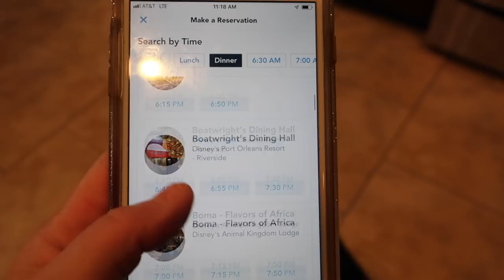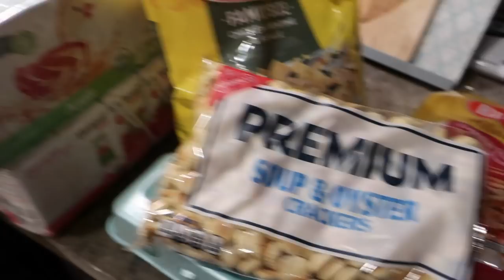Helping with the Cooking DITL! | Vlogmas 2018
It's a Sunday Vlogmas Day in the Life! We get our Sunday errands done, grocery shopping and making sure things are prepared for the week. Natalie helps me film a number of videos! (Coming up!) And Isabella helps me make dinner!

Snail Mail:
Diana - BeingMommywithStyle